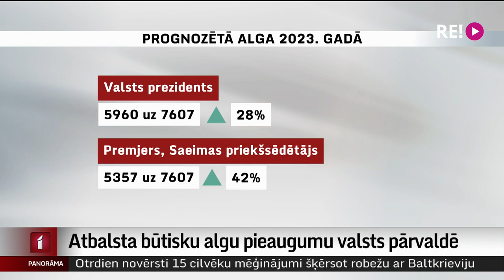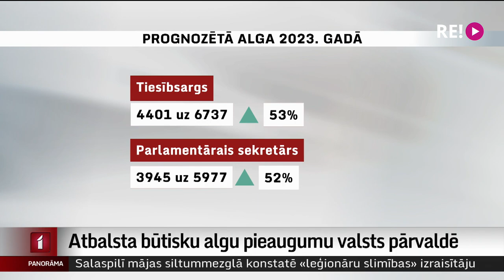Atbalsta būtisku algu pieaugumu valsts pārvaldē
Valdība turpina darbu pie nākamā gada valsts budžeta. Līdztekus mediķiem, skolotājiem un policistiem, algu pielikums tuvākajā laikā plānots arī valsts pārvaldes darbiniekiem, lai konkurētu ar privāto sektoru. Un vienlaikus, lai saglabātu hierarhiju, algas no 2023. gada pieaugs arī politiķiem. Valdība atbalstījusi izmaiņas likumā, kas premjera un Saeimas priekšsēdētāja algu palielinās par aptuveni 40%. Plašāk stāsta Māris Klūga.